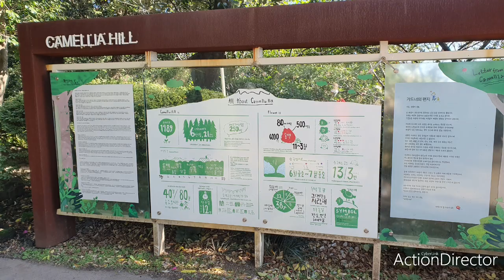PASYALAN NG MGA NATURE LOVER SA JEJU ISLAND || CAMELLIA HILL || JEJU ISLAND TRAVEL VLOG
The month of November we visited here at Camellia Hill. This Hill is a very largest place so you should get there early so you can get to this whole place. In the same area there is a Cafeteria  where the price of the goods is affordable.
For nature lovers, visit CAMELLIA HILL for a low entrance fee. You will enjoy it very much.
The largest camellia arboretum in Asia that embodied the nature of Jeju with passion and love the last 40 years.

CAMELLIA HILL ADDRESS:
서귀포시 안덕면 병악로166/  166 BYEONGAK - RO, ANDEOK - MYEON, SEOGWIPO - SI